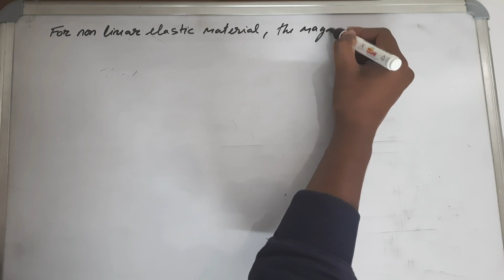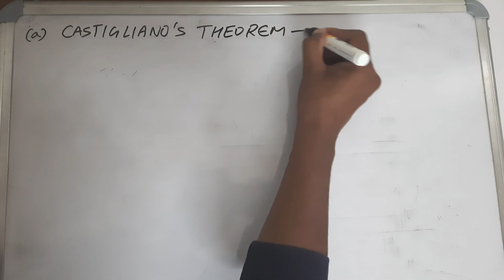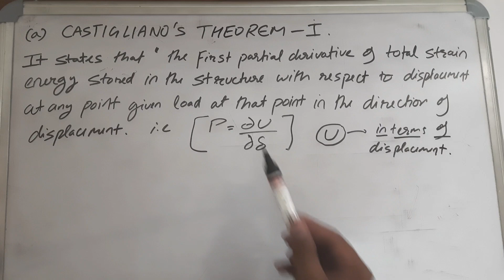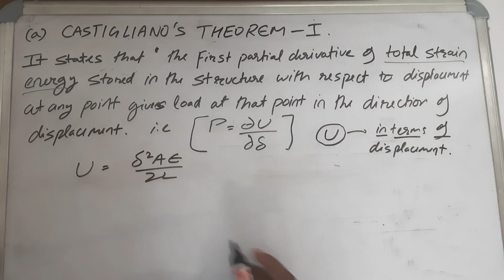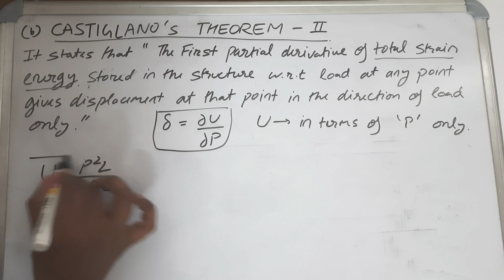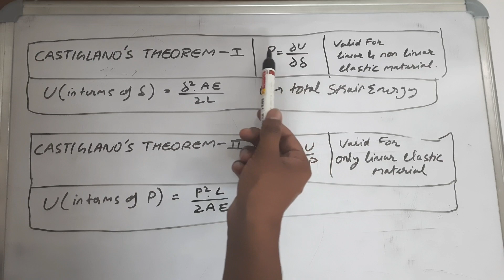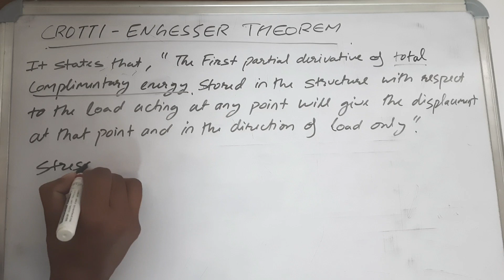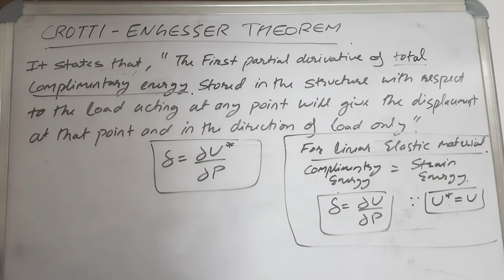Castiglano's Theorems | Crotti Engresse Theorem | Detailed Explaination